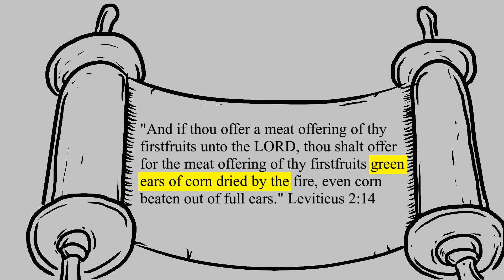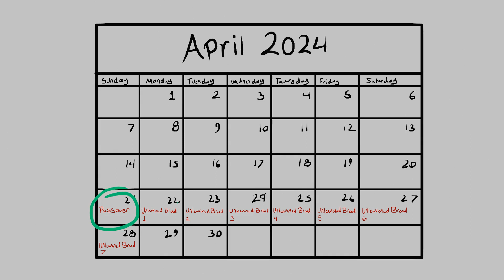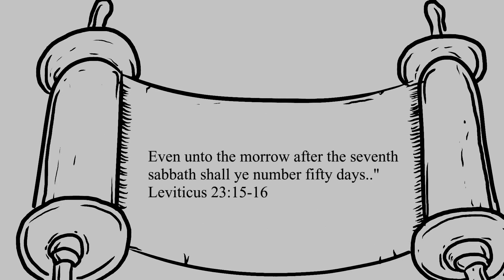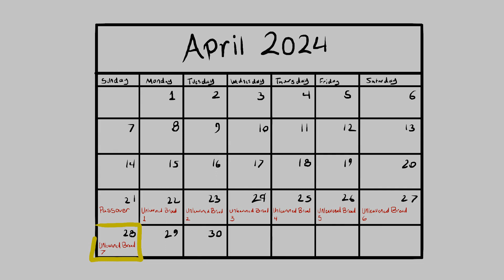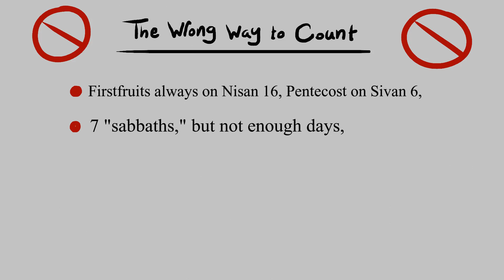Quick Skits #5 "Firstfruits to Pentecost"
It's time to count from the Feast of Firstfruits to the Feast of Weeks (Pentecost), but how do we count? Find out how in this video (the Bible tells us how!)